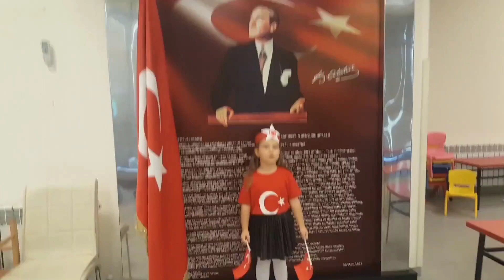BAYRAK ŞİİRİ 🇹🇷 1.SINIF ŞİİRLERİ 2 KITALIK KISA 19 MAYIS ATATÜRK'Ü ANMA GENÇLİK VE SPOR BAYRAMI ÖZEL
Sevgiler
Sizler için eğlenceli videolar hazırladık. Videolarımızı beğendiyseniz; beğenme tuşuna basın , Yorumlarınızı bekliyorum.

5. 24 saat bebek gibi baktım 🤗 24 hours I looked like a baby ‼️ bebek video baby videos Alya bebek oldu

19 mayıs videoları,
19 mayıs gösterileri,
19 mayıs şiiri,
19 mayıs atatürk'ü anma ve genclık spor bayramı,
19 mayıs atatürk,
19 mayıs bayramı,
19 mayıs çizgi film,
19 mayıs filmi,
19 mayıs filmleri,
19 mayıs fotoğrafları,
19 mayıs gösterisi,
19 mayıs genclık spor bayramı,
19 mayıs gösteri,
19 mayıs genclık spor bayramı gösterileri,
19 mayıs hangi bayramdır,
19 mayıs ile ilgili şiir